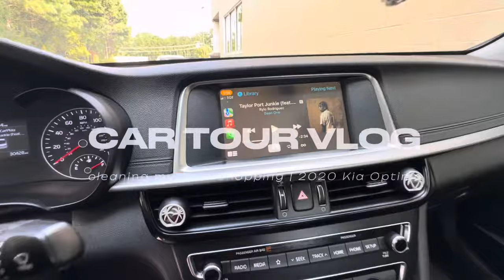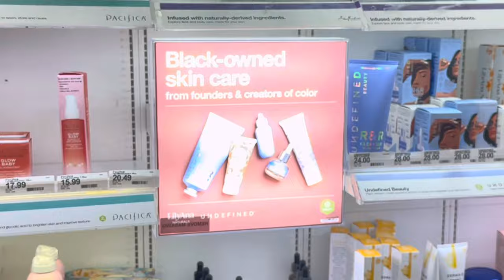CAR TOUR VLOG !! | 2020 Kia Optima | cleaning my new car, shopping, care care package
i hope you enjoyed watching my car tour of my new 2020 kia optima! i appreciate all of you on this journey with me and can’t wait to experience more with yall🫶🏽

FAQS▼
➠ name:  gabby
➠ age:  20
➠ camera:  iPhone 14 Pro Max
➠ editor:  cap cut

Get In Contact / Promo / Business ♡